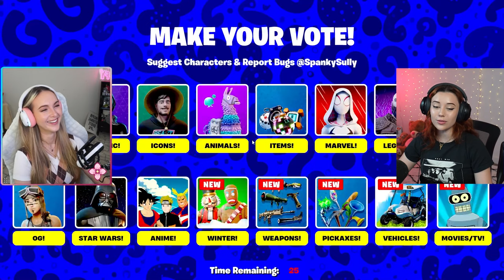Can YOU Guess Who???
Thank you so much for playing Fortnite Guess who with me @livbev!